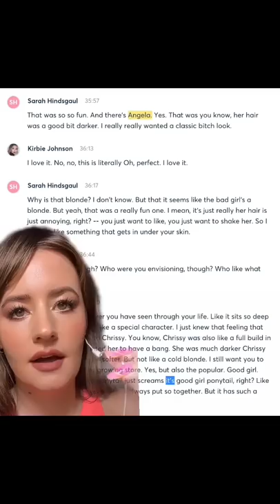“B*tchy Hair” in Stranger Things Season 4